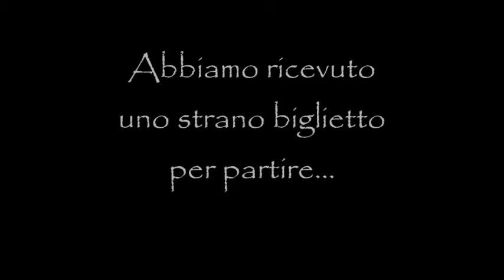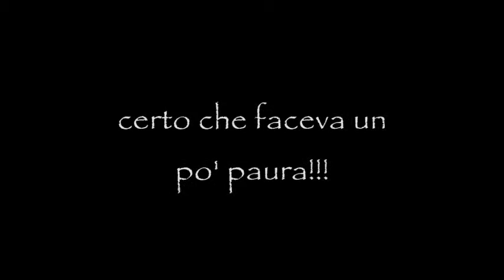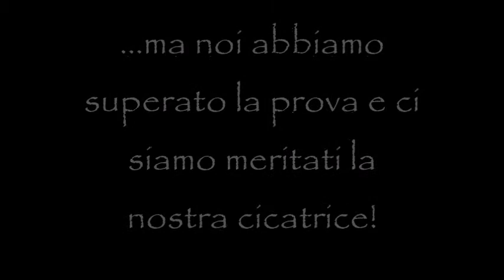Un tuffo nel mondo della magia...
La 2B si tuffa nel mondo della magia con Harry Potter e la pietra filosofale